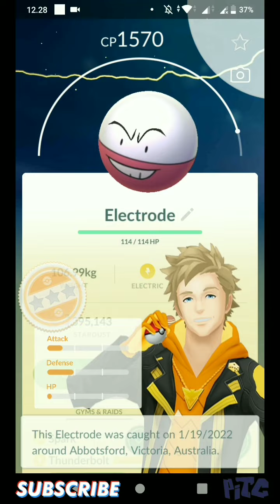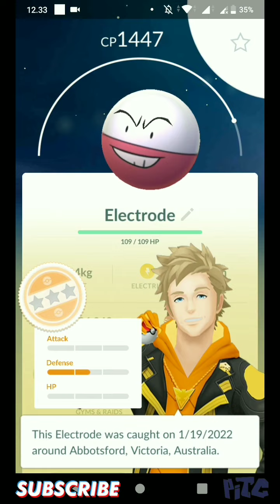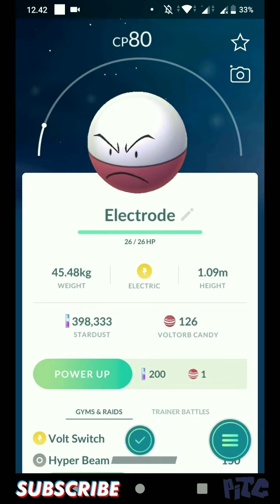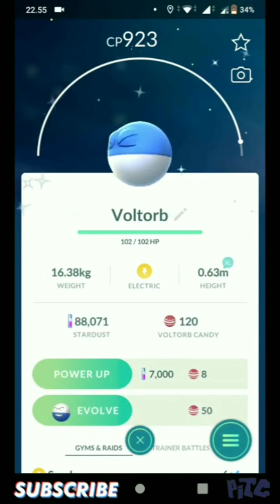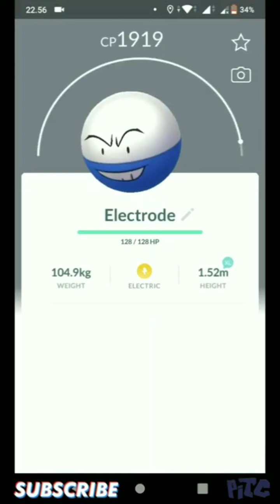Kompilasi Menangkap Pokémon Electrode ⚡